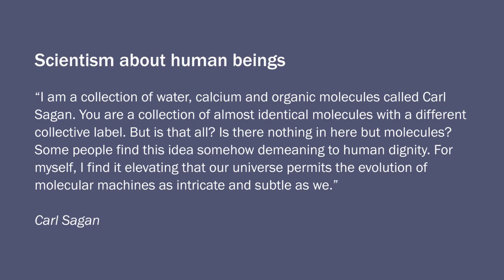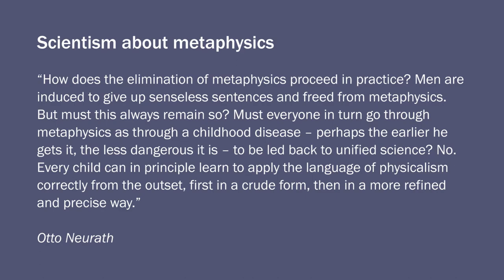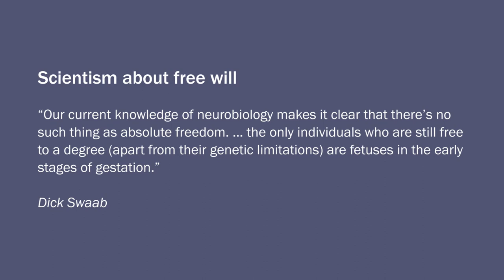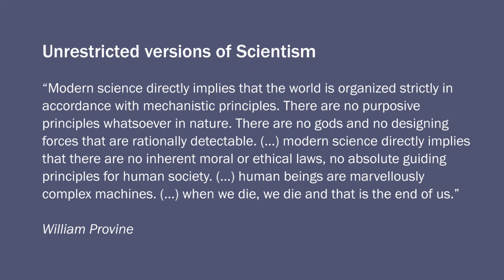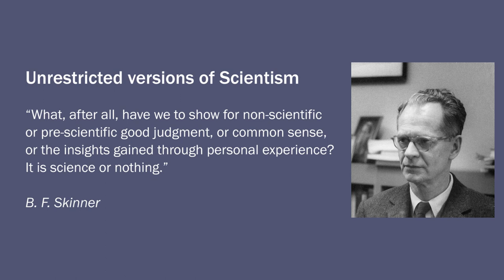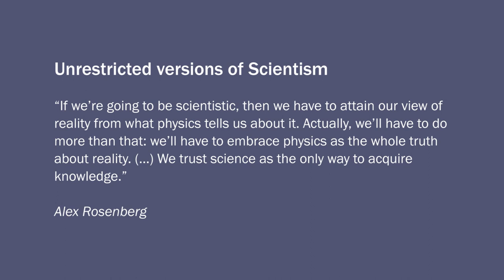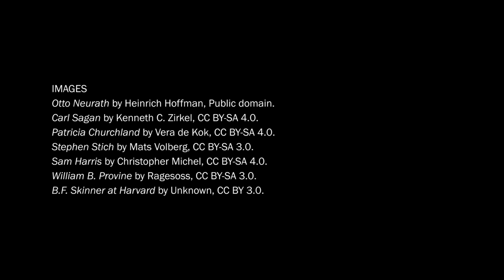Rik Peels: Scientific Fundamentalism (2/6)